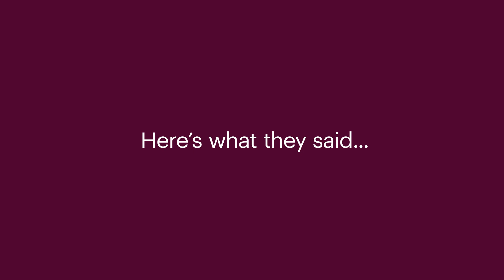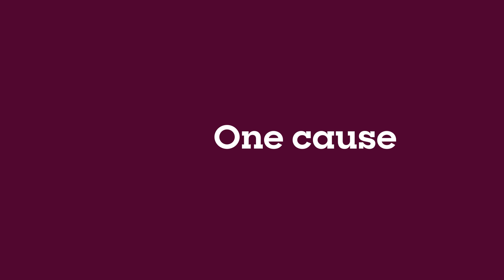Because Brand Film: Our Supporters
People from the Blood Cancer UK community tell us what the charity means to them.